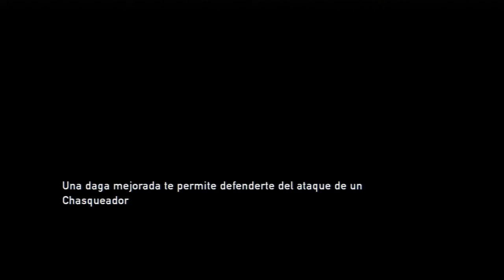The Last of Us Parte 024 Español Latino PS3 Gameplay Comentado